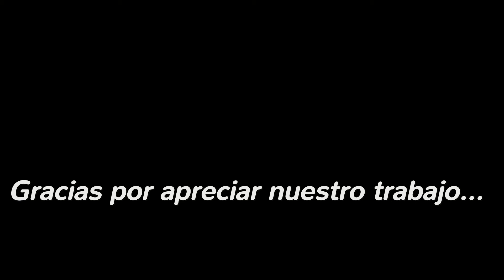Spinola Solidaria “Siéntate y Escucha” - 2015 -- 07 de 11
El sábado 14 de noviembre de 2015, a partir de hs 17, en las instalaciones del Colegio Sagrado Corazón, de la Ciudad de Palpalá, Jujuy, Argentina, se desarrollo el Festival Spinola Solidario 2015, con participación de alumnos, ex alumnos, padres y docentes de la Institución.